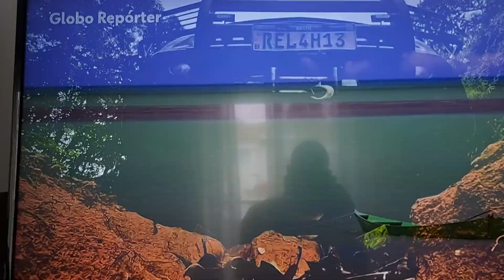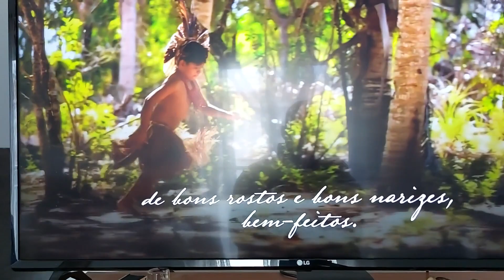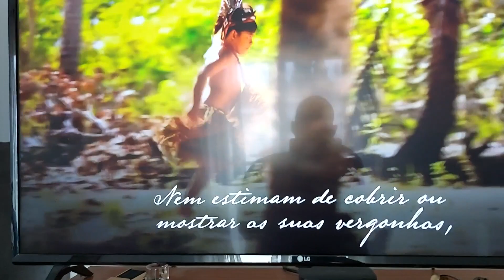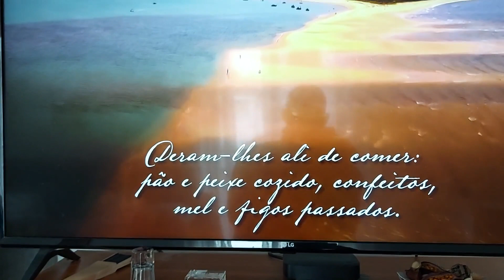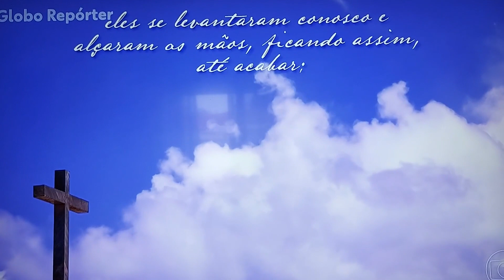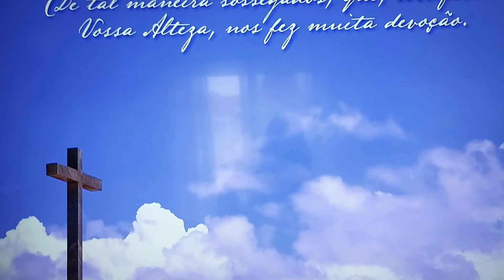ARTIGO 4 DECLARAÇÃO UNIVERSAL DIREITOS HUMANOS: NINGUÉM SERÁ MANTIDO EM ESCRAVIDÃO/SERVIDÃO - 2/3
Portugal foi, a par de Espanha, um grande dominador do comércio transatlântico de escravos em África e nas Américas.